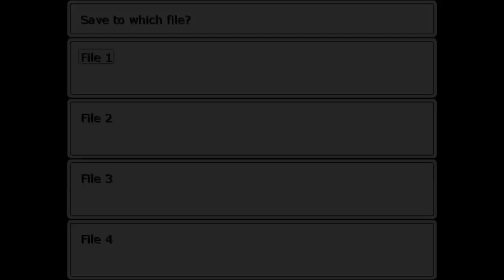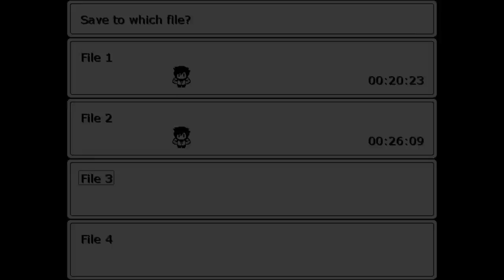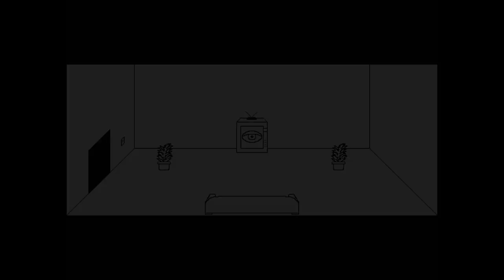The God of Crawling Eyes - RPG Maker Horror Game, Manly Let's Play (All Endings)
The God of Crawling Eyes is a RPG Maker horror game that puts you in control of a color blind student. As per tradition sticking around school with your friends will almost always lead to you getting trapped in a horror situation. Contains all endings and secrets with everything except the first ending I get having no commentary.

"Not a single eye pun."